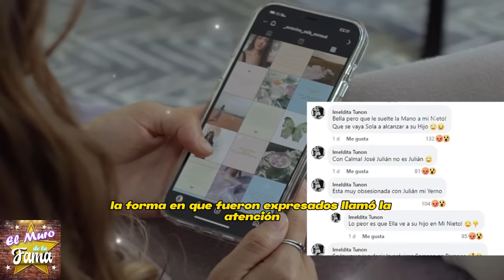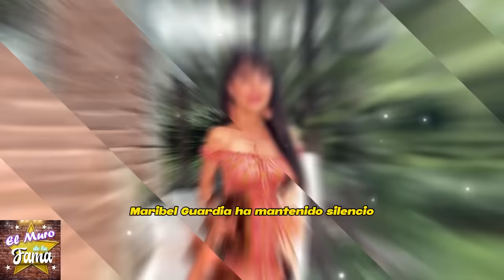🔥🤬 ¡𝗠𝗔𝗥𝗜𝗕𝗘𝗟 𝗚𝗨𝗔𝗥𝗗𝗜𝗔 𝗘𝗡𝗖𝗔𝗥𝗔 Y HUM1LL4 𝗔 Addis Tuñón Y A Imelda Garza 𝗣𝗼𝗿 𝗛1𝗣0𝗖𝗥1𝗧𝗔𝗦 💥💣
elmurodelafama

¡ BIENVENIDOS ‼️

Entertainment
Television program
noticias de espectaculos
espectaculos noticias
noticias de la farandula
tv mexicana
Televisa espectaculos
chismes
escandalo de los famosos 2023
farandula 2023
chisme de farandula
karol tamiko
programa hoy
suelta la sopa
polemica
Ventaneando